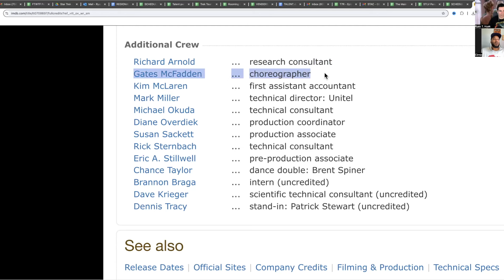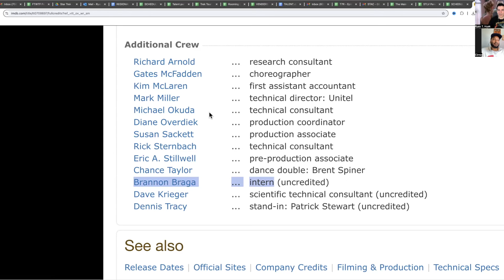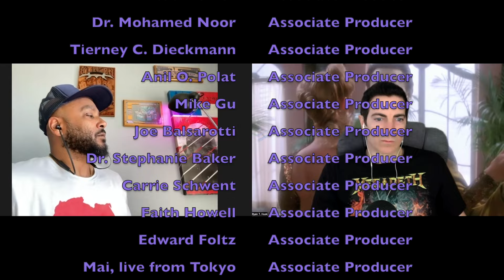Keiko, Spot, and Not Mot | Star Trek Reaction, TNG episode 411, "Data's Day" | T7R #303